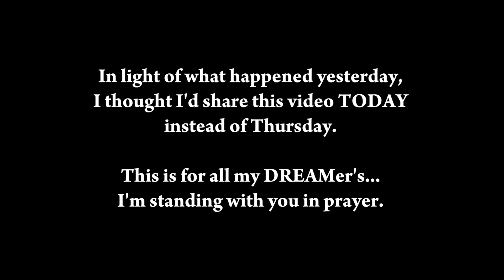Let's talk Immigration...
Luis and I share about our personal immigration stories.